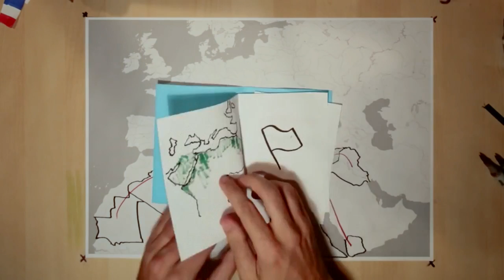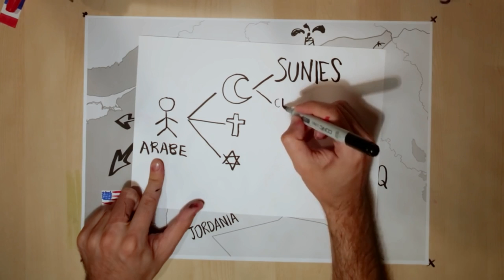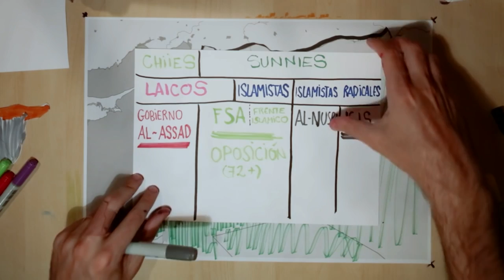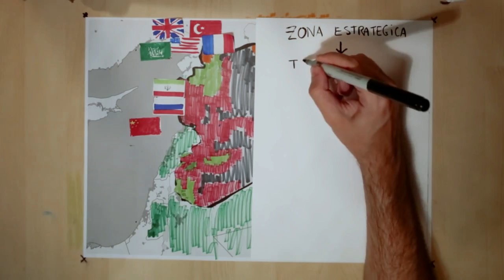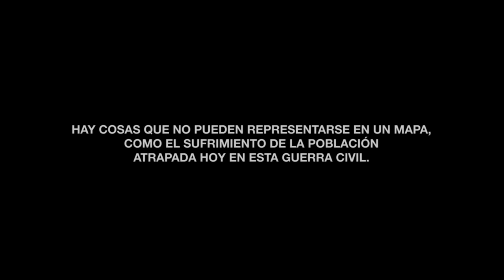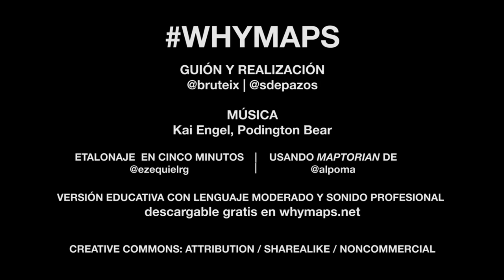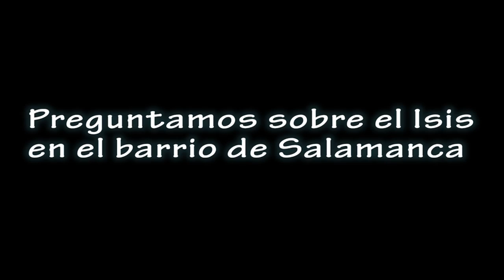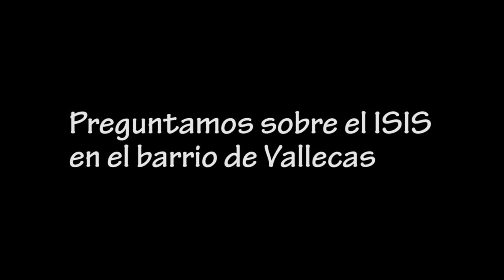El ISIS y el nuevo terrorismo yihadista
En el ACN de hoy especial sobre los últimos atentados yihadistas y las consecuencias que tendrán para . Recogemos las opiniones de la gente de Madrid sobre la amenaza yihadista, en dos zonas tan diferentes como el barrio de Salamanca y Vallecas.

Tendremos también un nuevo espacio, Interferencias, en el que veremos cómo en otras televisivas tertulias el sueño orwelliano de la Guerra como Paz se convierte en realidad, y cómo para algunos la única solución al terror es doblar en sangre la apuesta.

Contaremos además un equipo de lujo para el espacio de análisis, con Pilar Astray, Alejandro García-Gil, Antonio Perez y Cristina Sayol, que estudiarán la significación real de la amenaza yihadista, respondiendo a cuestiones como si puede ser realmente considerado un estado el ISIS o cuál es el balance preciso entre seguridad y libertad en el contexto del Pacto Antiyihadista.

Todo desde diferentes perspectivas para abordar el análisis del dilema terrorista, desde las puramente legislativas hasta las socioeconómicas o de teoría de género.

Y cerraremos con un reportaje sobre la película "Quiero Actuar", una producción que es un reconocimiento de los valores humanos.

Todos estos temas, desde la cercanía habitual de Tele K, en la Agencia Ciudadana de Noticias. Un programa presentado por Alejandro A. González.